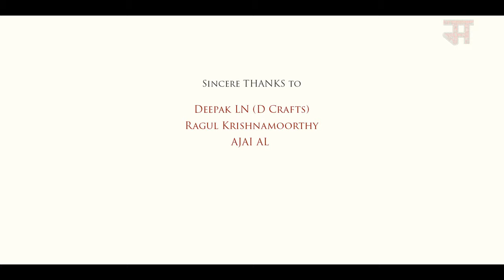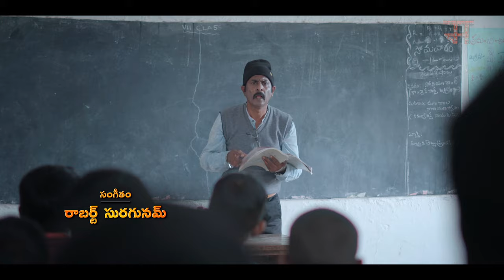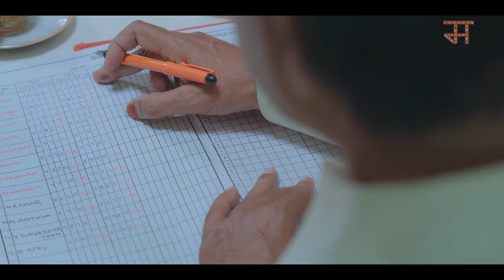Aaba- Telugu Short Film-Rachhabanda Kathalu Series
Aaba-"Amma Babu Lenodu " ,Rachhabanda Kathalu - An anthology of village stories.

Crew:-
Director:- A.Ramesh Chand
D.O.P.    :- Suriya Balaji
Music Director :- Robert Sargunam
Story:- Akhil Medha,Suryaprakash Karri & Ramesh Chand.A
Written:- K.Surya Prakash
Editor :- Kishore Maddali
Line Producer :- G Pandu,M.Prasanna Kumar,Vajragiri Chowdary,Gutta Narsimha
Direction Dept- Venkat Ch,Mani Chowdary V,Obilesu Chitra ,Brahmaji Natti
Costumes- Manju Nath,Sandeep Ch
Make-up - Satish Pabbu
VFX & Titles:- Mayukha Studios,Basha
Dubbing & SFX:- Suresh,Dwani Studios
D.T.S:- Rangaraju
Production:- Manoranjan Kala Kendra

Cast:-
Master Poorna Chandra Rao
Allu Ramesh
Satyaprasad Kodamanchili
Ram Mohan Rao
Madhu
Sk.Shenaz
Ramana Murthy
Master Shyam Prasad
Master Vishnu
Davaleshwar Rao